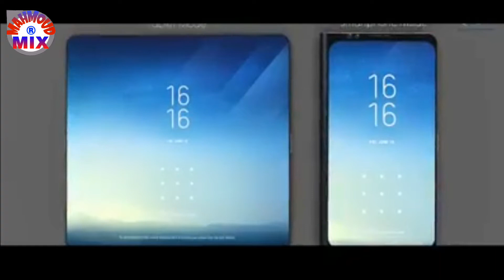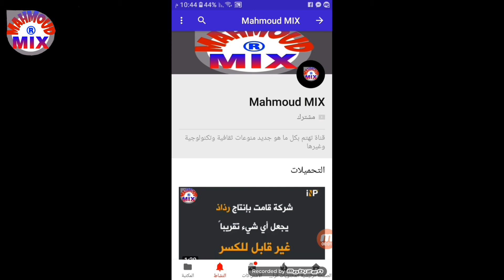Samsung Galaxy S10 X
سامسونج جلاكسي اس ١٠ او اكس
Samsung galaxy x 2019